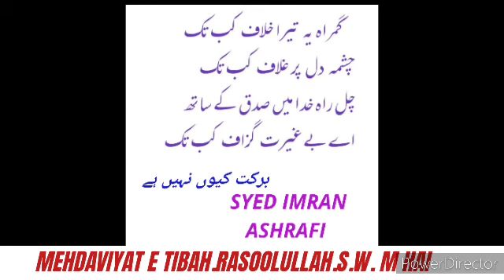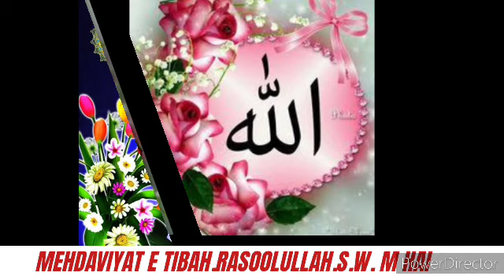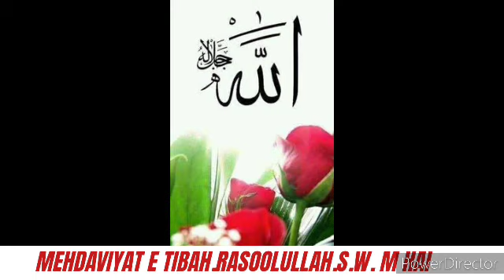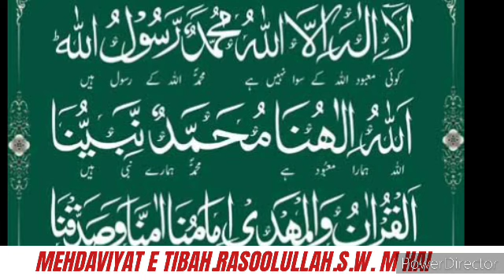Gharon Me Barkat kyon Nahi Hai By:Banda E Haqir Syed Imran Ashrafi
گھروں میں برکت کیوں نہیں ہے

Mehdavia social welfare trust (NGO)

Banda E Haqir syed imran ashrafi
Daira E Mehdavia Channapatna